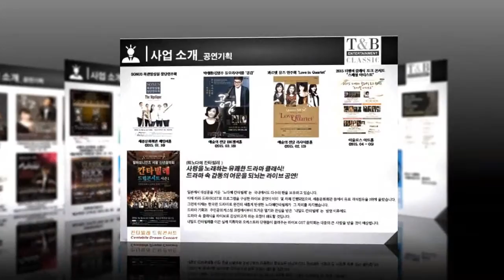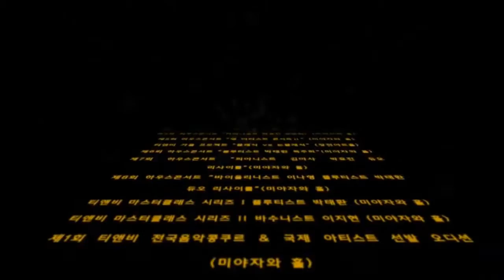사) 티앤비엔터테인먼트 회사소개 2015 영상 파트 2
사단법인 티앤비엔터테인먼트와 함께하면 당신은 상상 그 이상이 됩니다.
최상의 퀄리티와 최고의 서비스를 자랑하는 티앤비 엔터테인먼트는
누구도 생각하지 못하는 공연기획뿐 아니라 클래식 아티스트 개개인에 맞춘
최고의 음반을 제작하며 정기적인 오디션을 통해 아티스트를 발굴하여 대중화에 앞장서고 있습니다.